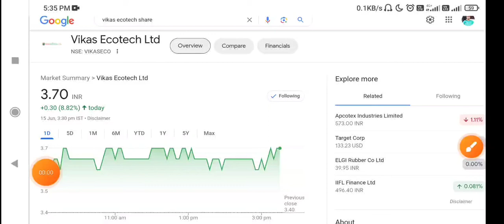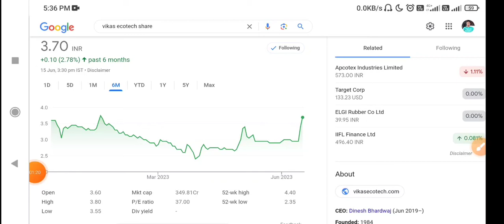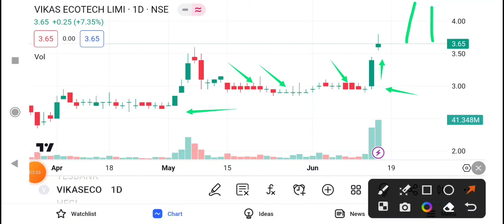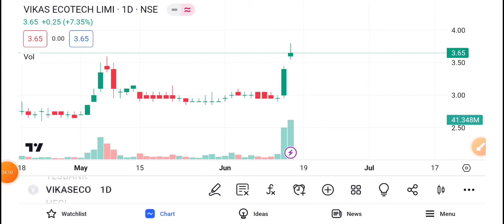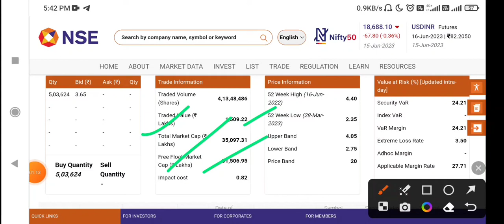Vikas Ecotech Share Latest News Today |😱 Vikas Ecotech stock analysis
Vikas Ecotech Share Latest News | Vikas Ecotech Latest.

News | Vikas Ecotech Latest News Today

Share Latest News Today, Vikas Ecotech Quarter 3

Results, Vikas Ecotech Q3 Results

gtl infra share latest news english, gtl infra share latest news today, gtl infra share latest news in english, why gti

About this video:

Friends ye video apke liye kash hone wali hai is video me puri details di hai VIKAS ECOTECH stock ki like Technical, Fundamental and Chart analysis.

Topics covered: 1. Vikas Ecotech share news today

2. Vikas Ecotech

3. Vikas Ecotech share 4. Vikas Ecotech share news

5. Vikas Ecotech share latest news.

6. Vikas Ecotech today news

7. Vikas Ecotech DVR share news

8. Vikas Ecotech news

9. Vikas Ecotech stock analysis

10. Vikas Ecotech company

Vikas Ecotech share target

Vikas Ecotech share review

14. Vikas Ecotech share price 15. Vikas Ecotech limited

16. Vikas Ecotech telsa

17. Vikas Ecotech and Tesla 18. Vikas Ecotech buy or not

This video only for education purpose and knowledge

purpose Before taking any decision please once consult

with your financial advisor or do you own research. The Channel would not be responsible for any financial gain as well as for losses. I am not SEBI registered gain as well as for losses. I am not SEBI registered.